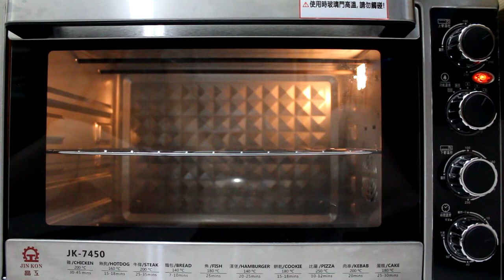Meringue | 造型馬林糖 | #12 招財貓 Japanese waving cat